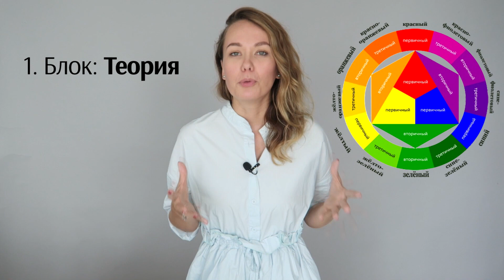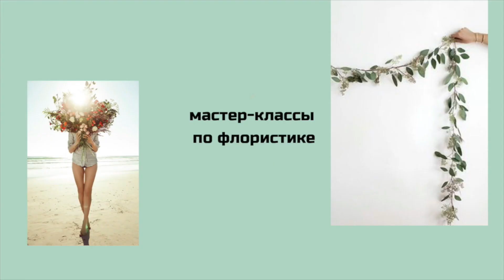Букет в каркасе из камыша [ЧАСТЬ 2] флористика для начинающих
Благодарю за ваши комментарии / сегодня продолжение)
Интегрируем цветы и ягоды в каркас.

Ваша Катерина Андрюкова